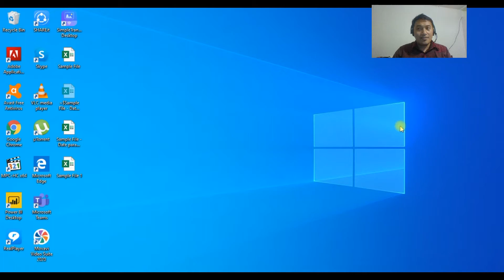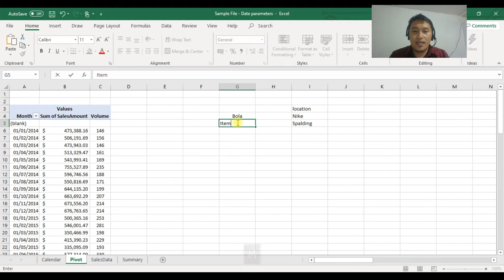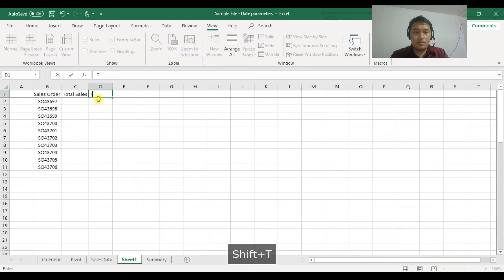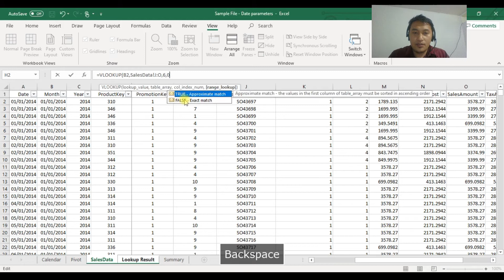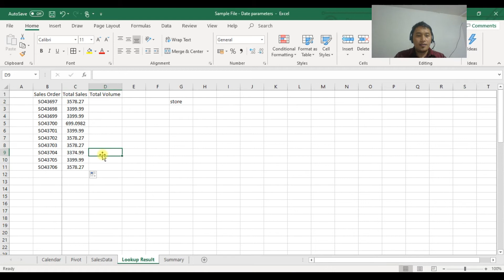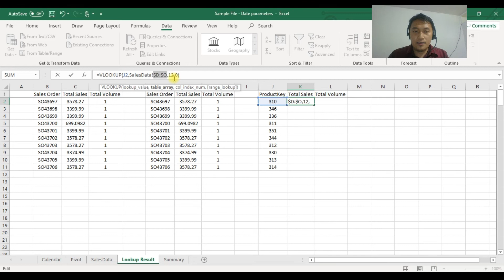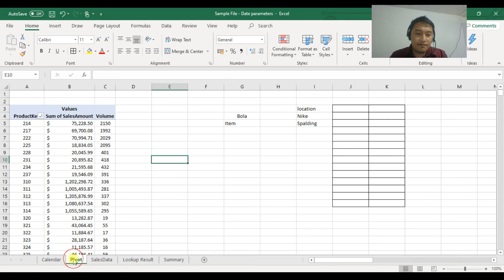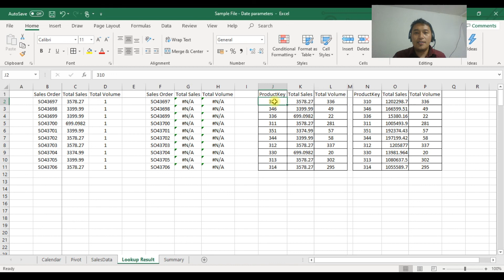#4. Excel 101 - Vlook-up and Count IFS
This video teaches us how to create use and to what purpose the vlookup is. This also teaches us about countifs and when to use it.